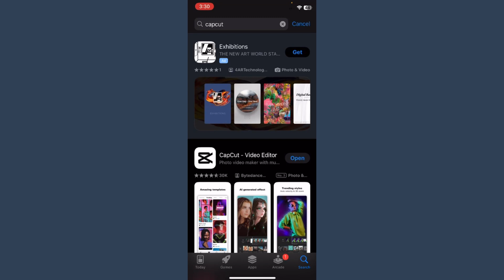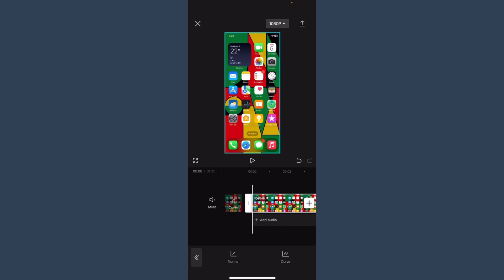How to slow down a video on iPhone (iOS 17)